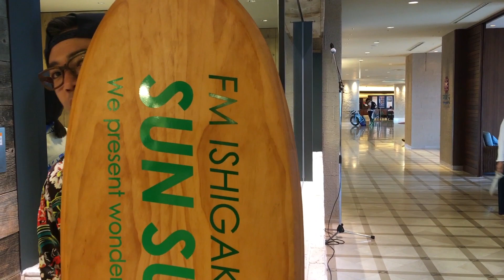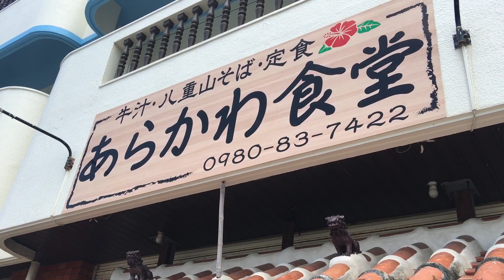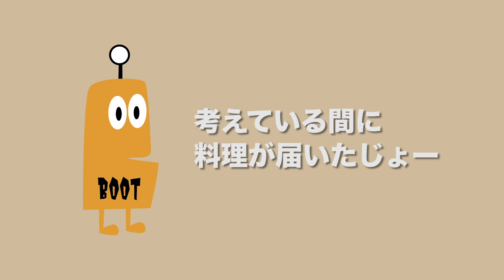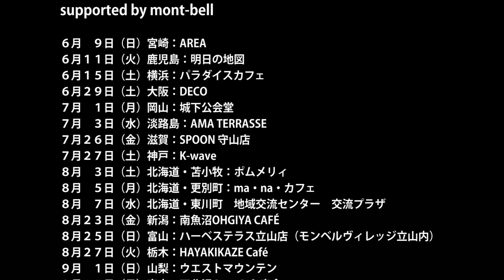ブートチャンネル２１ 石垣島編２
河口恭吾が、ミュージシャン兼なんちゃってマルチクリエーターのUMUと一緒に、色んなところに行って何かしたり何もしなかったりという行き当たりばったりの極めてゆるーい番組《ブートチャンネル》。

今回は石垣島での公開収録、名物牛そばの紹介。
あと恒例のクイズもあるよ！

河口恭吾　Café Tour 2019 開催決定！

150th anniversary 銀座 木村家 presents
河口恭吾 Café Tour 2019 Heart Of Gold
supported by mont-bell

６月９日（日）宮崎：AREA ★
OPEN 18:30 START 19:00 チケット代金 ¥4000 ドリンク代¥500

６月１１日（火）鹿児島：明日の地図　★

６月１５日（土）横浜：パラダイスカフェ　★
OPEN 17:00 START 18:00 チケット代金 ¥4000 飲食代別

６月２９日（土）大阪：DECO ★
OPEN 18:00 START 18:30 チケット代金 ¥4000 ドリンク代¥500

７月１日（月）岡山：城下公会堂　★
OPEN 19:00 START 19:30 チケット代金 ¥4000 ドリンク代¥600

７月２６日（金）滋賀：SPOON 守山店

７月２７日（土）神戸：K-wave

８月３日（土）北海道・苫小牧：ポムメリィ
OPEN 18:00 START 19:00 チケット代金 ¥3500 ドリンク代¥500

８月５日（月）北海道・更別町：ma・na・カフェ
OPEN 18:30 START 19:00 チケット代金 ¥3500 ドリンク代¥500

８月７日（水）北海道・東川町　地域交流センター　交流プラザ

８月２３日（金）新潟：南魚沼OHGIYA CAFÉ

８月２５日（日）富山：ハーベステラス立山店（モンベルヴィレッジ立山 内）
OPEN 17:30 START 18:00 チケット代金 ¥4000 ドリンク代¥500

８月２７日（火）栃木：HAYAKIKAZE Café

９月１日（日）山梨：ウエストマウンテン

９月１５日（日）東京：下北沢Com.Cafe音倉　★

★印が付いた公演は弾き語りでのパフォーマンスを予定しております。

New Single「GROW OLD GROW GOLD」リリース！

​収録曲
1.GROW OLD GROW GOLD
2.地球兄弟 2019Ver.
￥500（税込）
同日配信リリースSTART

番組の感想、プレゼントは
まで